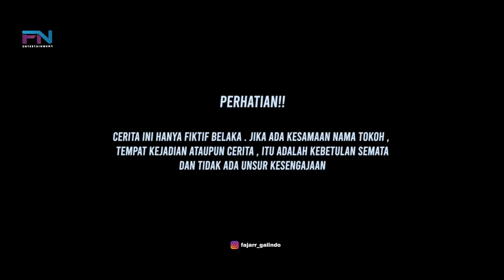BOS BESAR DIBUAT SAKIT HATI DAN KECEWA WANITA YANG IA HARAPKAN BERKHIANAT & MENIKAH DENGAN PRIA LAIN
FANO ENTERTAINMENT#KisahInspiratif
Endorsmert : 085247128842